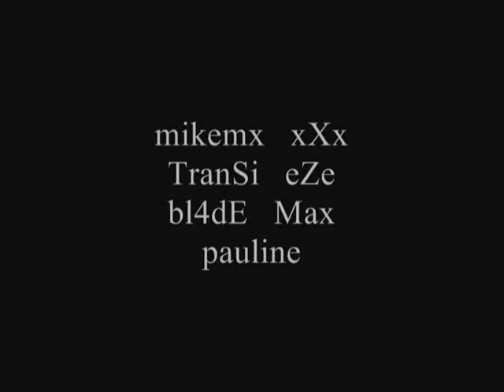mUnduS TheMovie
this my first movie! Its just without special effect, course i got none professional video-editing prog ...

Anyways i hope you´ll enjoy it. Thanks for whatching